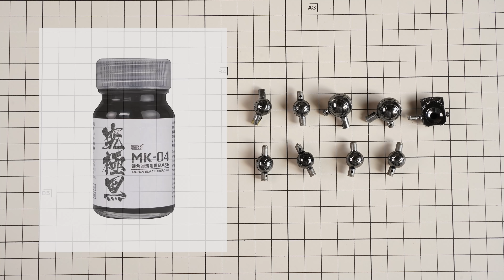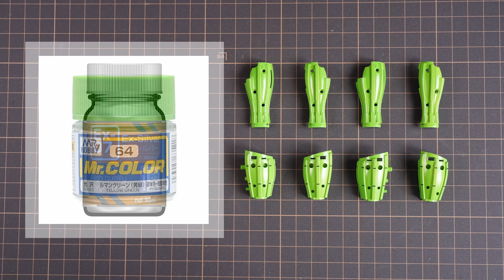[ 超合金塗裝 ] HG 鋼鉄ジーグ INFINITISM REVIEW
金剛飛天鑽 | 磁力鐵甲人